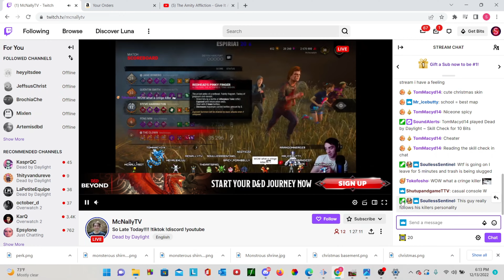Basement Claus | Dead by Daylight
Merry Christmas and Happy New Years everyone!!!
I'm going to make a goal of 1000 subs by the end of 2023 so lets try to make it happen :)
Once again thanks for the support it means the world to me!